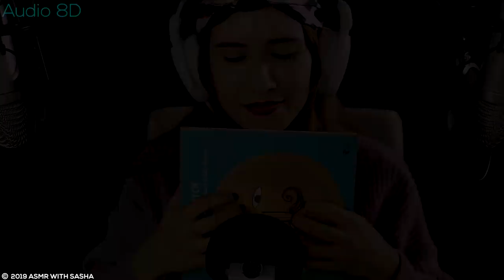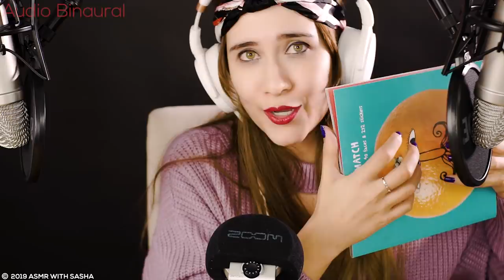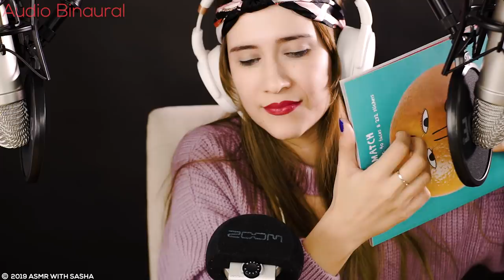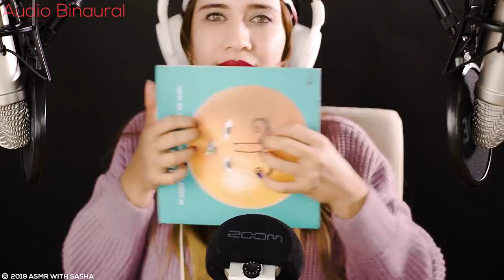ASMR 8D VS ASMR 3D: cual prefieres para dormir? | ASMR Español | Asmr with Sasha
Hola mis amores, bienvenidos a esta challenge de asmr en español, en este vídeo de asmr haremos un audio 8D VS un audio asmr 3D (o binaural) de esa forma podrás elegir tu favorito y cual es tu preferido para dormir. Besitos